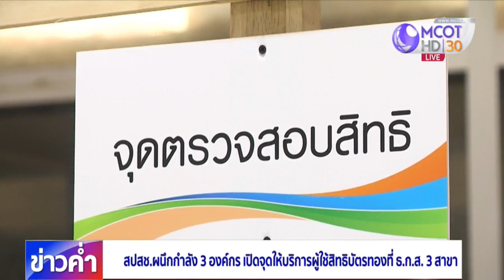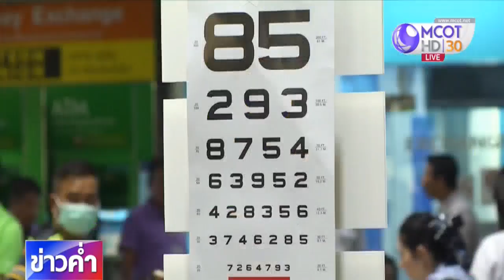สปสช.ผนึกกำลัง 3 องค์กร เปิดจุดให้บริการผู้ใช้สิทธิบัตรทอง ที่ ธ.ก.ส. 3 สาขา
สปสช.ผนึกกำลัง 3 องค์กร เปิดจุดให้บริการผู้ใช้สิทธิบัตรทอง ที่ทำการ ธ.ก.ส. สถานีขนส่งหมอชิต พร้อมกับ 2 สาขา คือ ตลาดยิ่งเจริญ และสาขาย่อยวัดไทร

ทันตแพทย์อรรถพร ลิ้มปัญญาเลิศ รองเลขาธิการ สปสช. กล่าวว่า ถือเป็นอีกหนึ่งช่องทางเลือกที่ช่วยอำนวยความสะดวกให้กับประชาชน จากเดิมให้ลงทะเบียนที่สำนักงานเขตของ กทม. 19 เขต พบว่ายังมีข้อจำกัด เพราะเปิดตามเวลาราชการ การเปิดจุดให้บริการบัตรทองเพิ่มเติมที่ ธ.ก.ส. ทั้ง 3 สาขา จะมีเจ้าหน้าที่จาก สปสช. อำนวยความสะดวกให้ทุกวัน ทั้งตรวจสอบสิทธิ ขอเปลี่ยนสิทธิ ร้องเรียนการใช้บริการ เป็นต้น

ด้านนายนิพัฒน์ เกื้อสกุล รองผู้จัดการ ธ.ก.ส. ย้ำให้ความสำคัญกับสุขภาพคนไทย ความร่วมมือนี้ นอกจากทำให้ประชาชนเข้าถึงสิทธิบัตรทองเพิ่มขึ้น ยังเป็นการดูแลลูกค้า ธ.ก.ส. ซึ่งเป็นกลุ่มคนที่ใช้สิทธิ
บัตรทองด้วย โดยการเปิดงานวันนี้ ได้จัดตรวจสุขภาพ ตรวจสายตา เอกซเรย์ปอด จากสำนักอนามัย กทม.

ทั้งนี้ จุดให้บริการผู้ใช้สิทธิบัตรทอง ที่สถานีขนส่งหมอชิต เปิดวันจันทร์-อาทิตย์ เวลา 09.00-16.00 น., ที่ตลาดยิ่งเจริญ เปิดวันจันทร์-อาทิตย์ เวลา 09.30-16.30 น. และที่วัดไทร เขตจอมทอง เปิดวันจันทร์-ศุกร์ เวลา 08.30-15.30 น.